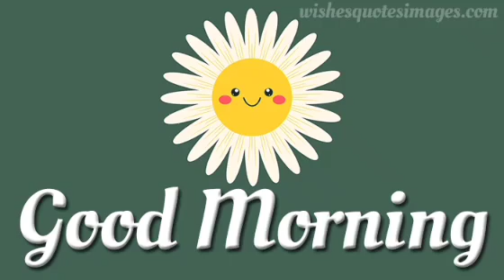Good Morning Short!